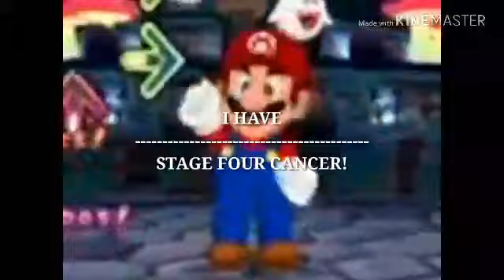Mario Rave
mario doe te funni danse!!!